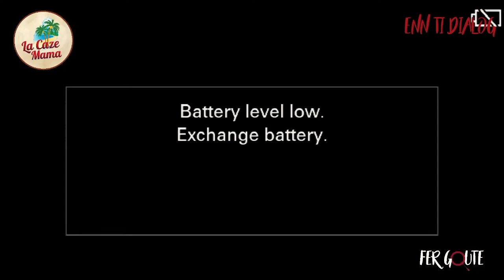Fer Goute Armoogum Parsooramen - La Caze Mama Mauritius